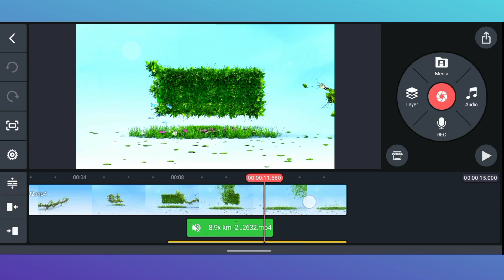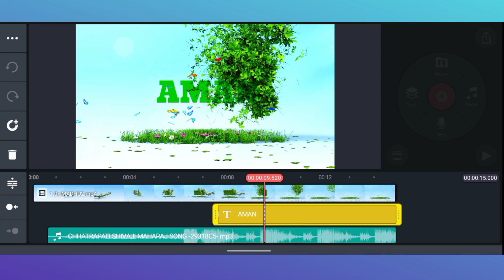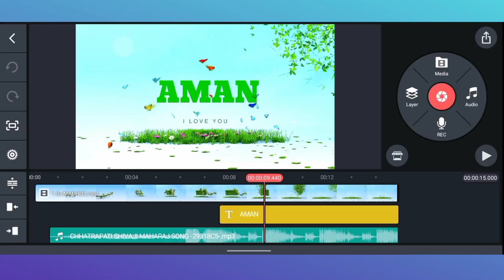New trending video editing l New trending leaves name art video kaise banaye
hello guys

Aaj ki is video me apne name art video banana sikhaya hai

video axa lge to like jarur kare.

thanks 🙏